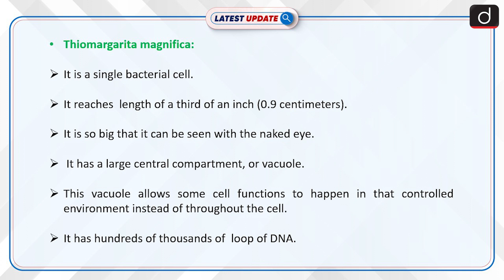World's Biggest Bacterium Discovered: Latest update | Drishti IAS English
Recently, Scientists have discovered a species of bacteria in a Caribbean mangrove swamp. This bacteria is named Thiomargarita magnifica or "magnificent sulfur pearl“. These cells are the largest bacteria ever observed.